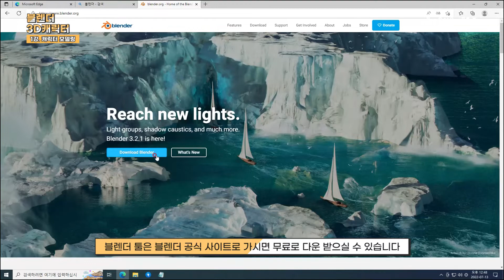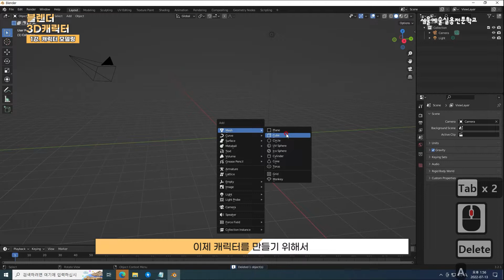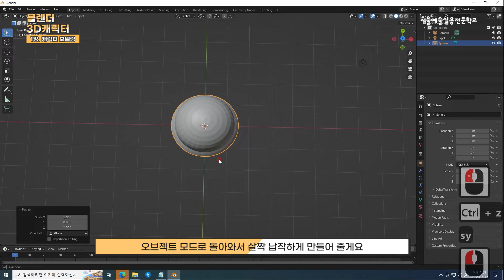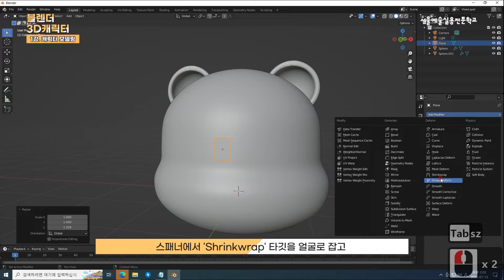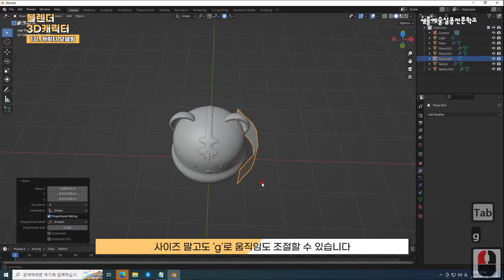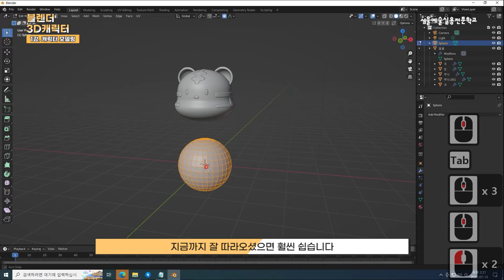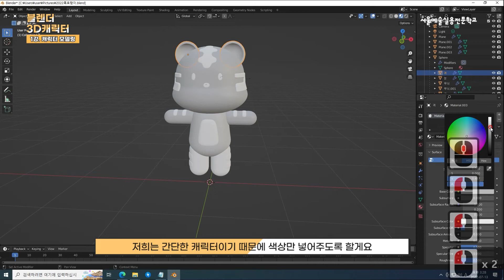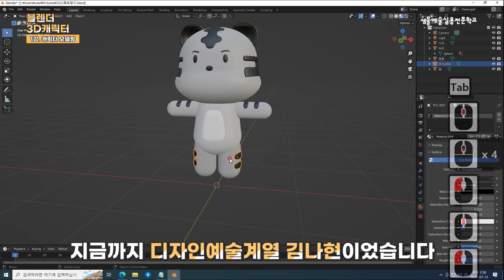Blender 초보라면 주목! 디자인예술계열 김나현 학생이 쉽게 알려주는 블랜더 3D 캐릭터 애니메이션 튜토리얼! 1강-캐릭터 모델링 l 서울예술실용전문학교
디자인예술계열 김나현 학생이 쉽고 재미있게 알려주는
Blender 3D 캐릭터 애니메이션 튜토리얼! 1편 캐릭터 모델링편 입니다.

김나현 학생은 비실기전형으로 디자인예술계열에 입학해
교강사님들의 수업을 통해 3D캐릭터디자인을 시작하게 되었습니다

김나현 학생이 배운 것을 토대로 다시 쉽게 알려주는 블랜더 3D 캐릭터 애니메이션!
블랜더 초보라면 지금 영상을 시청해주세요 :)